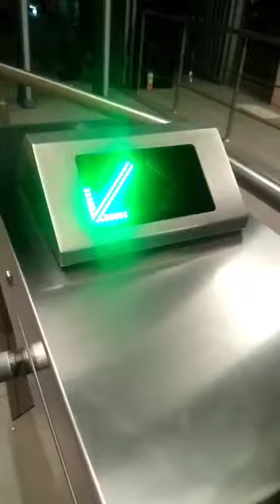Green line vlog By SK 2022